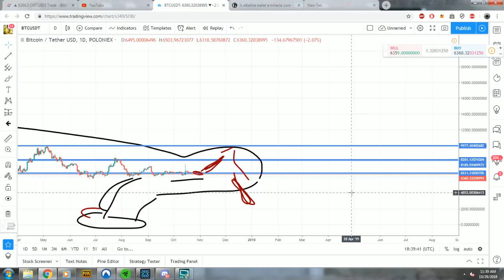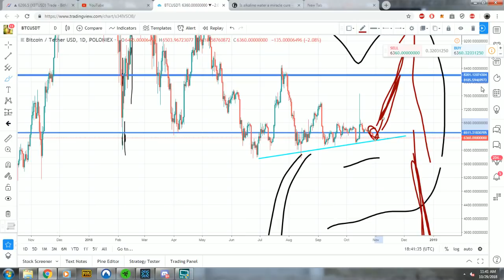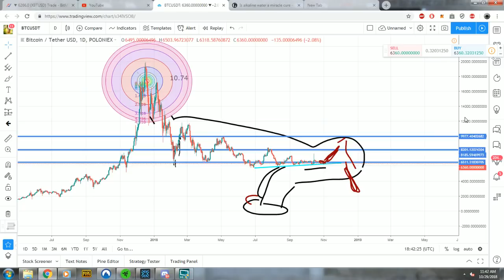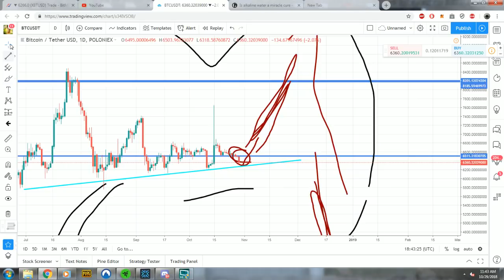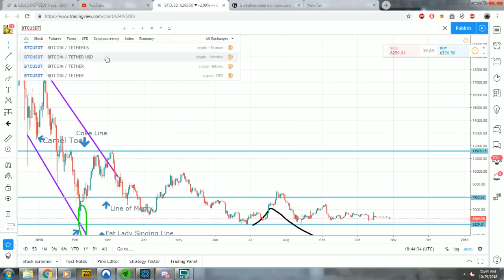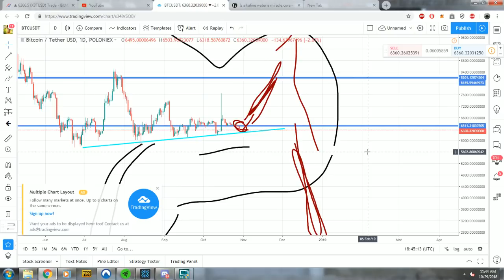Bitcoin Update / Trade Bot Releasing